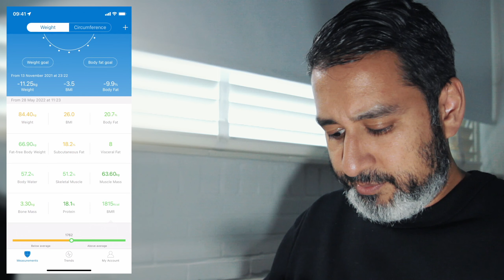Phase 4 fitness routine: Lean machine | SDX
I naturally moved to this new routine after the phase 3.5 routine (breaking a sweat - adjusted). This video explains the more demanding phase 4 routine: Lean machine. This consists of activity in the gym which should increment in intensity when getting stronger and more capable. It also consists of low calorie intermittent fasting which should be grown into. From experience I've seen my body adapts and it gets easier to go thru the day fasting and with low calorie intake.

 For my weight loss journey I try to come up with fitness routines which I categorise in phases. Each phase is designed to fit the current needs and capabilities of my body. This is to avoid injury and keep the weight loss journey sustainable. Each next phase is introduced when the previous phase has halted or slowed down progress. This would mean that my body is capable of doing more and is getting more fit. I believe at the start of my journey the state of my fitness is that of an old man that gets tired easily and feels pain and stiffness in many parts of the body. From experiencing this kind of decay in health and fitness first hand, I do believe in most excuses people have to not work on their health and fitness. They probably hold some truth. Instead of ignoring them I try to listen to them and make my routines as easy to follow as possible for myself. When my routine seems hard and difficult do, it's because I've progressed into being very capable of doing it. I find great value in slow but consistent progress.

The ultimate goal of my weight loss journey is to get my health back. I don't want to miss out on life because I've limited my capabilities by not taking good care of myself while growing older. I've done my share of slacking and experienced first hand the damaging effect of an unhealthy diet and strong lack of activity. With me I believe there are many others. While I'm blessed with capability and a good mindset I will take advantage of that to turn things around. I believe health and fitness can play a big role in improving the quality of time we get to spend while alive. For example being able to walk for hours instead of getting tired after walking a few minutes.
Personally this vlog is, among other things, meant to encourage and motivate me on my journey and to not postpone or give up on my goals. To make the goal more tangible I've set an apparently impossible goal for myself. Which is something I've never been able to do with my height. I would like to be able to jump high enough to dunk a basketball. Before I transition into specific training for jumping I will need to loose weight and become stronger.
My methods will mainly rely on listening to my body and it's capabilities. I prefer to progress slowly, efficiently and easily to avoid injury and keep the journey sustainable so I can keep living a healthy and fit life even beyond this vlog.